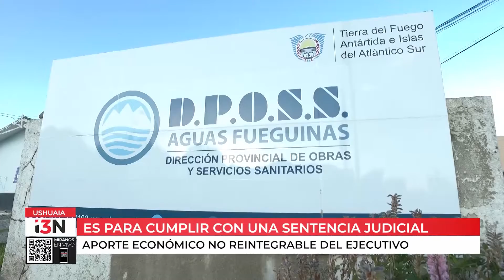ASISTENCIA FINANCIERA POR 272 MILLONES A LA DPOSS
El aporte económico no reintegrable del Ejecutivo se efectivizará en 18 cuotas mensuales y consecutivas. Los fondos están destinados a financiar los gastos que le demande a la Dirección Provincial de Obras y Servicios Sanitarios cumplir la sentencia que la obliga a ejecutar las obras de cloacas necesarias para evitar contaminación ambiental.